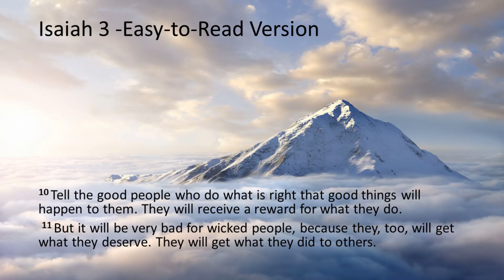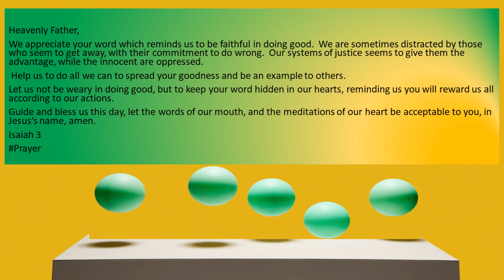What You Get December 3, 2021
Heavenly Father,

We appreciate your word which reminds us to be faithful in doing good.  We are sometimes distracted by those who seem to get away, with their commitment to do wrong.  Our systems of justice seems to give them the advantage, while the innocent are oppressed.

 Help us to do all we can to spread your goodness and be an example to others.
Let us not be weary in doing good, but to keep your word hidden in our hearts, reminding us you will reward us all according to our actions.
Guide and bless us this day, let the words of our mouth, and the meditations of our heart be acceptable to you, in Jesus’s name, amen.